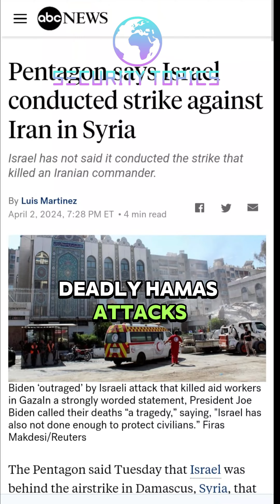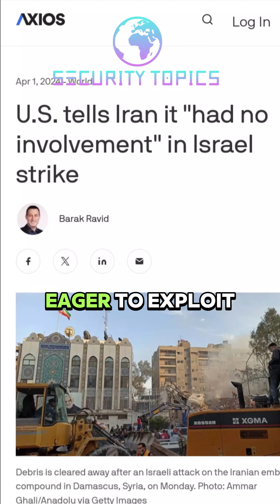Does Israel' strike on the Iranian Embassy in Syria threaten US National Security and interests?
In a significant development in the Israeli-Hamas conflict, Israel conducted an airstrike on the Iranian embassy in Syria, resulting in casualties including Palestinian Islamic Jihad militants and members of Iran's Islamic Revolutionary Guard Corps.

The strike, which Israel stated was a response to recent Hamas attacks, threatens to further escalate the conflict and raises concerns about the potential for retaliatory action. The targeting of Iranian officials on Syrian soil marks a serious intensification that could lead to a widening of hostilities.

This attack has grave implications for regional stability and U.S. national security interests, given the close relationship between the U.S. and Israel. There are worries that perceived U.S. acquiescence could damage partnerships in the region and be capitalized on by extremist groups seeking to further their agendas.

At this delicate juncture, it is crucial that all involved parties prioritize restraint and de-escalation to avert additional violence. Intensive diplomatic efforts will be essential to diffuse tensions and steer the situation towards a peaceful resolution. The world community must play a proactive role in facilitating dialogue and pursuing a negotiated solution.

This video provides an objective assessment of this complex, fast-moving situation, based on the facts currently available. We will continue to provide updated coverage as events unfold, with a focus on sober analysis and avoiding speculation or inflamed rhetoric.

Our aim is to contribute to a thoughtful public discourse around this critical issue, in the hopes of promoting greater understanding and a path to peace.